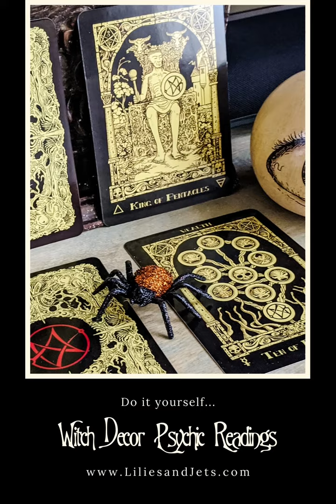Witching Home Decor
Do you have a great collection of Halloween Home Decor?  That is step one thinking through how to display it and getting creative options is where we can help.  Get ideas for a witch table, bookcase, and bench.  Get inspiration here: